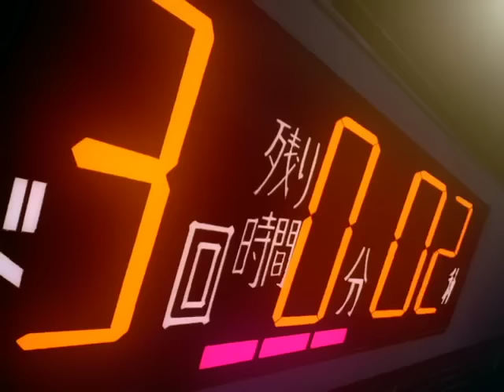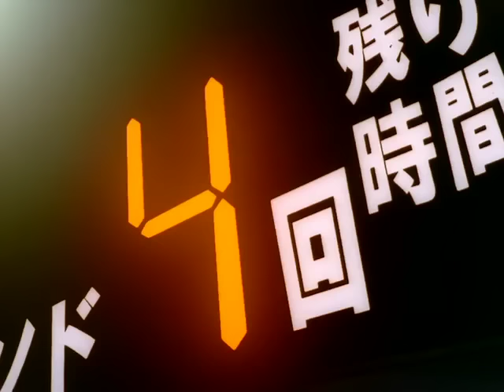DATE EIJI VS IPPO FULL FIGHT (Eng Sub) [Championship Fight]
Ippo challenges Date Eiji for the JBC Featherweight Championship Belt!